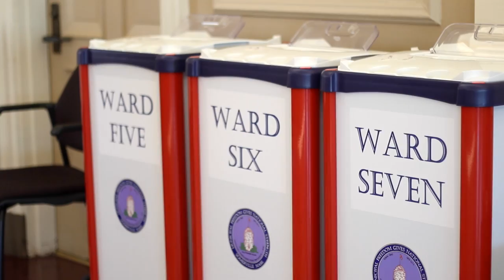Let's Vote Early, Somerville!